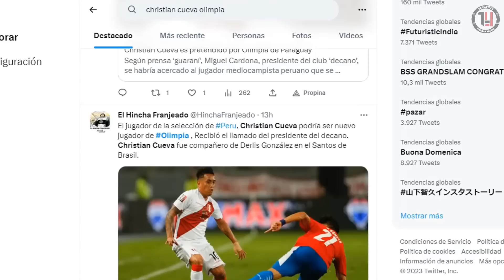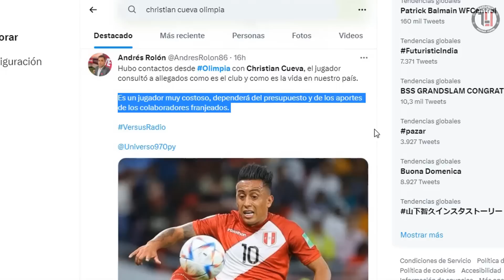🚨 ¡CHRISTIAN CUEVA LLAMADO POR OLIMPIA ⚪⚫! | ¿EL BOMBAZO 💣 QUE PREPARA CARDONA? 🤔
Olimpia no descarta la posibilidad de sumar jerarquía a su plantel antes del comienzo de la Copa Libertadores, y el último nombre en saltar a la palestra es Christian Cueva, enganche de la selección peruana que ya fue contactado por el presidente de Olimpia Miguel Cardona. ¿Se dará?